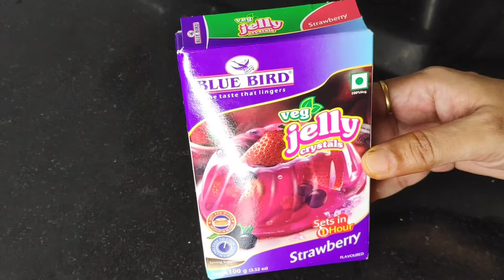doodh ka sharbat recipe | custard sarbath recipe - jelly, sabja, sabudna & dry fruits | milk sharbat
Hi Foodies, in this video I am going to share perfect recipe of custard jelly sharbat

Let me know in comment section whether you liked the recipe or not, I love to read your comments.

Also watch other recipes ➔

▬▬ INGREDIENTS ▬▬
Strawberry jelly
1 lt milk
3/4th cup sugar
Soaked sabja